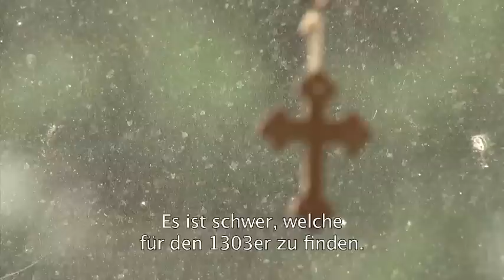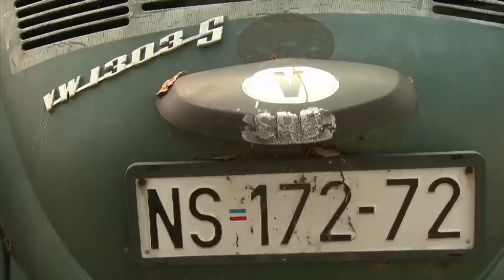Der grüne Drache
MIRNA ist die Geschichte des Serben Milosch, einem Koch aus Novi Sad, und seiner großen Liebe, der Kroatin Mirna, die wie er, in den 80er Jahren als Reiseleiter an der kroatischen Adria arbeitete. Der Ausbruch des Bürgerkriegs vor 18 Jahren zerstörte ihr kurzes Glück. Jetzt will sich Milosch in seinem alten VW-Käfer, genannt der "Grüne Drache", auf die Reise nach Kroatien machen, um die Frau, die er immer noch liebt, zu finden. Eine Reise durch zwei Länder, die vor nicht all zu langer Zeit Kriegsgegner waren; ein Roadmovie auf der Suche nach dem verlorenen Glück. Aber zuerst muß der "Grüne Drache" repariert werden, damit der Film gedreht werden kann.